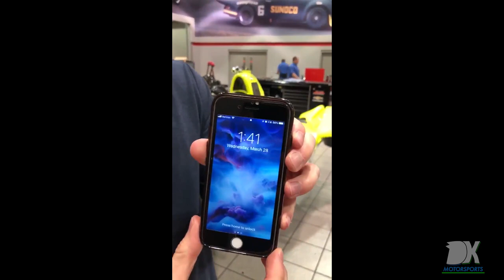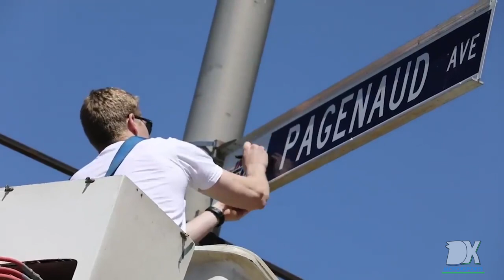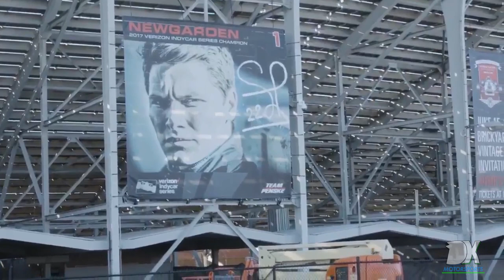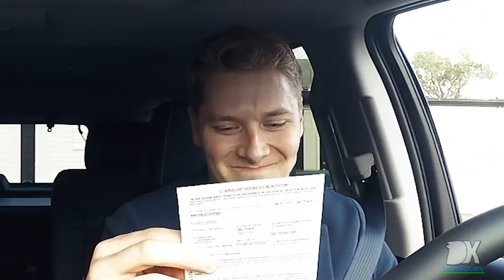Newgarden & Pagenaud's Off Track Battle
Forget the days of drivers fist fighting there problems out. This is a battle of confidence and pride. Who will out do the other in this installment of Versus

JOIN THE ADVENTURE TODAY!!